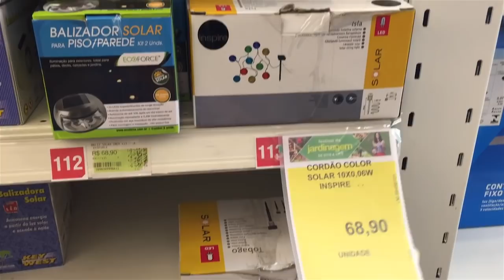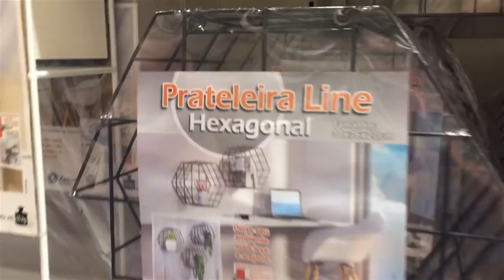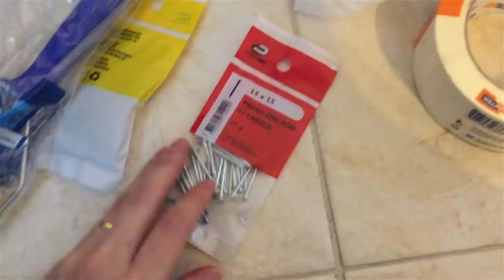Eu só queria três produtinhos | Vlogmas #15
Passei o dia me dividindo entre trabalhar, dar atenção pro Polanski e fazer almoço. Mas no final da tarde fui com minha mãe na Leroy Merlin adiantar as compras dos presentes de natal que, pra quem não sabe, estão sendo feitos por mim e pelo Braulio esse ano.

Me encontre!

♥ Snap: anap.sfonseca

Cadastre-se no Méliuz e receba parte do seu dinheiro de volta quando fizer compras